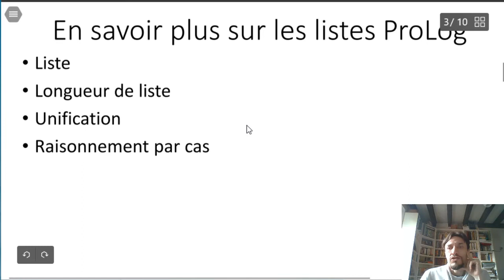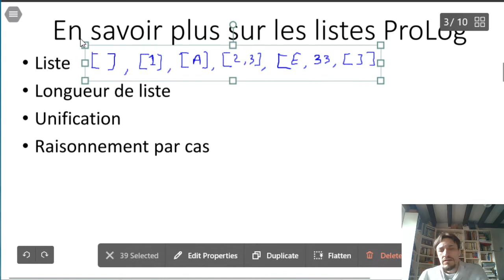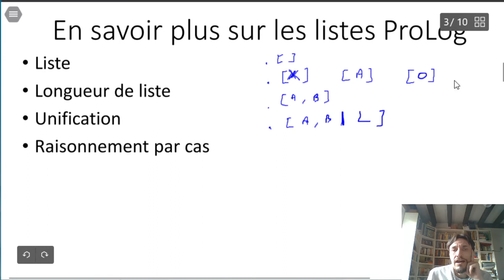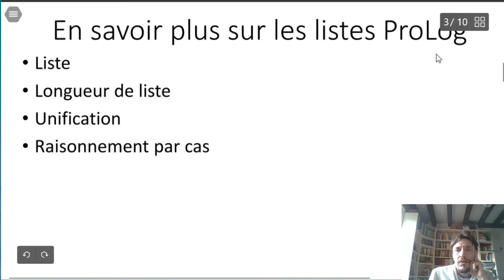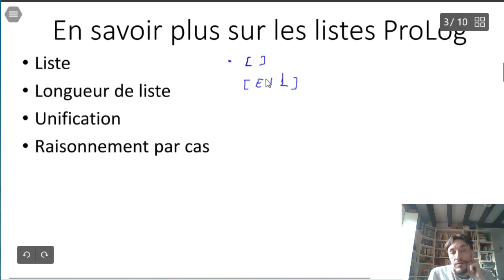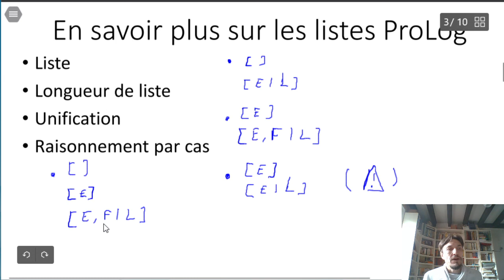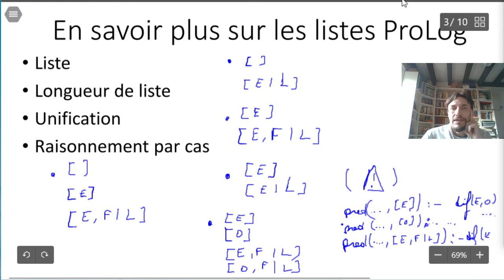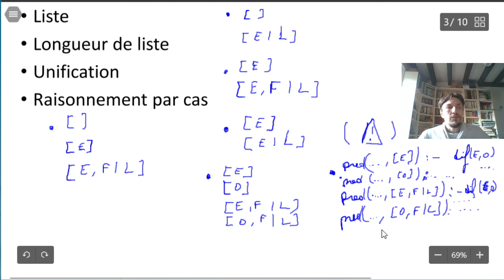Compléments syntaxiques sur les listes ProLog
Compléments syntaxiques sur les listes ProLog (ou Erlang) :
*  liste vide,

* liste en extension,

* liste en intention (découpage premier élément, fin de liste),
* longueur de listes,

* unification,
* raisonnement par cas